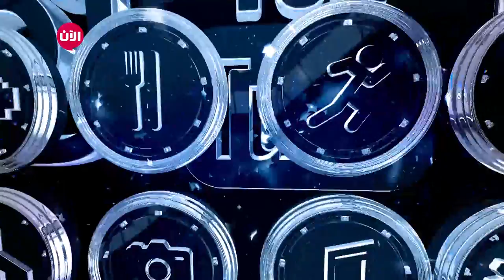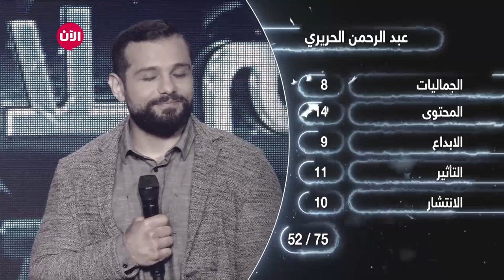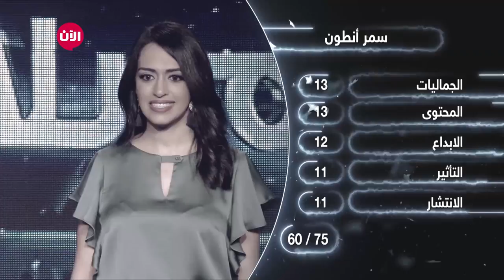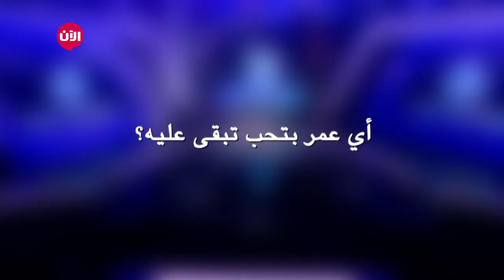يوميات نجوم بلا حدود - الموسم الثاني | الحلقة السادسة والثلاثون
شاهد آيضا:
قيادي بعثي يفضح تاريخ آل الأسد!؟